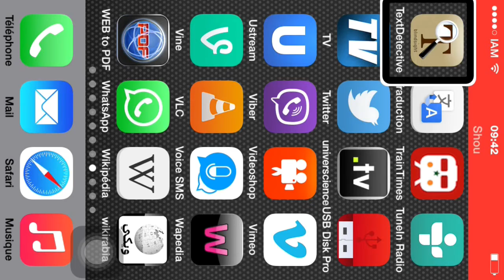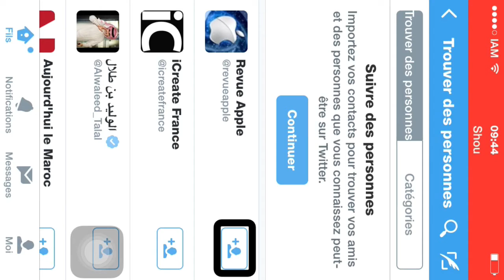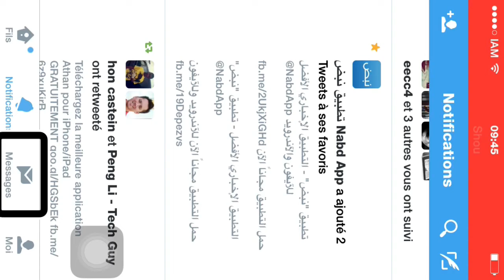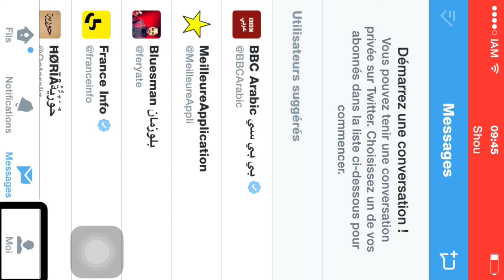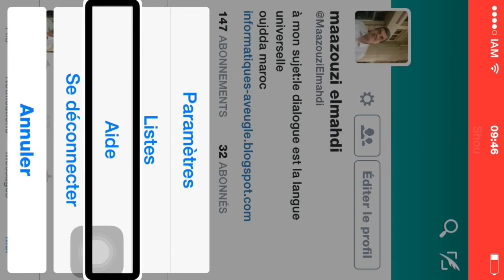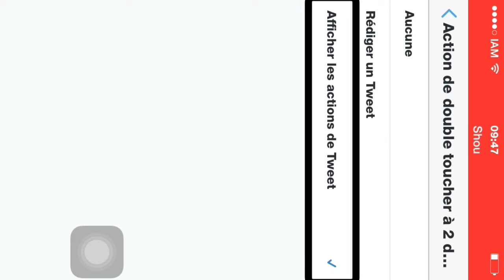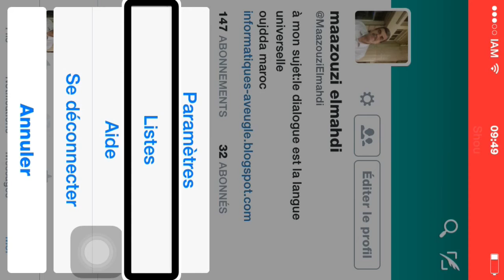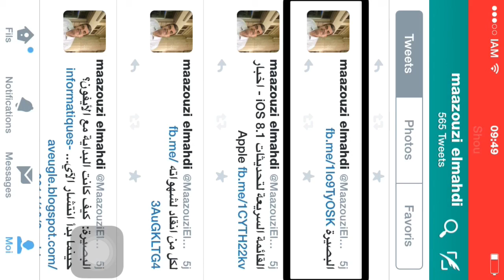Twitter على الآيفون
متعة التغريد والتواصل عبر التويتر على الآيفون